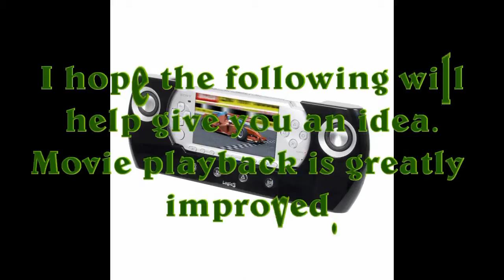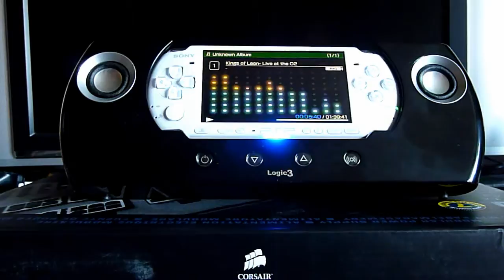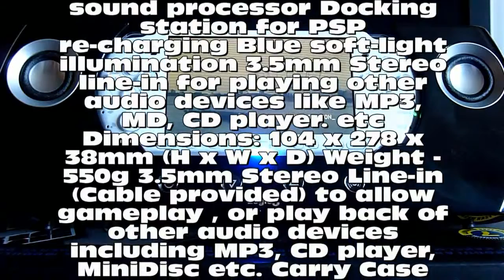Logic 3 Soundstation for PSP